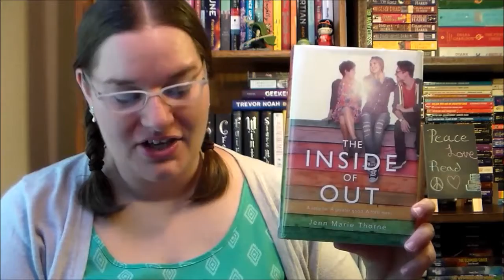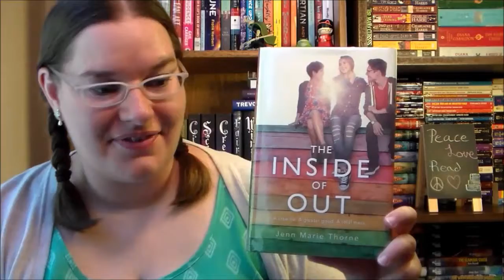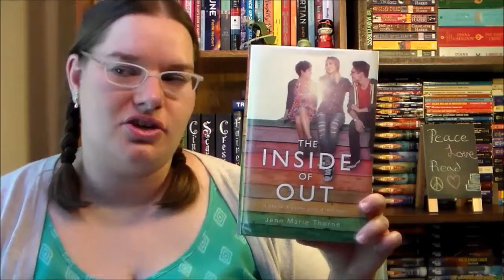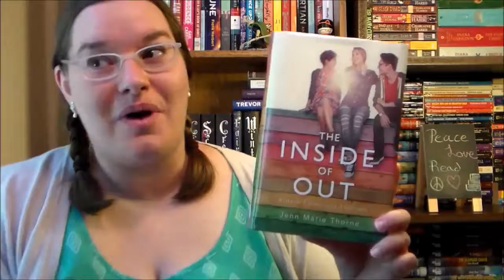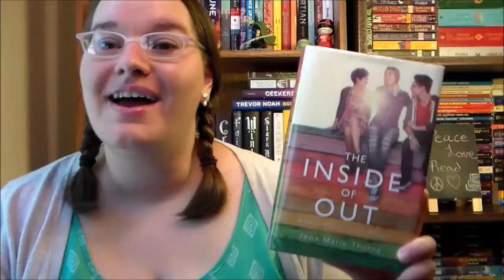The Inside of Out by Jenn Marie Thorne ~book review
Daisy is all ready to be the most supportive ally ever when her best friend Hannah comes out as gay.  Daisy tries to get the school board to change the rule that forbids same sex dates to dances.  When an article about the dance goes viral, Daisy becomes a poster girl for gay rights.